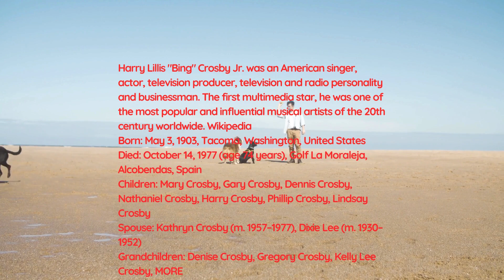THE BEST OF BING CROSBY / BEST OF SWING / COVER BY CEDBORMUSICBOX25